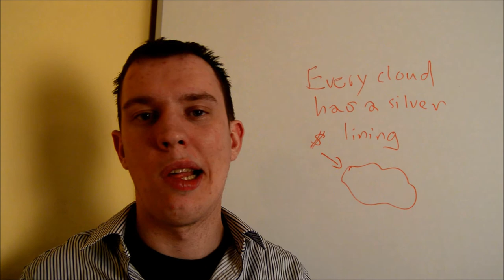Learn an English idiom 8. Every cloud has silver lining. Learn English idioms.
Italki is the best way to find teachers of English. Here's $5 to help kickstart your journey. Learn English idiom. Every cloud has silver lining. Learn English idioms.